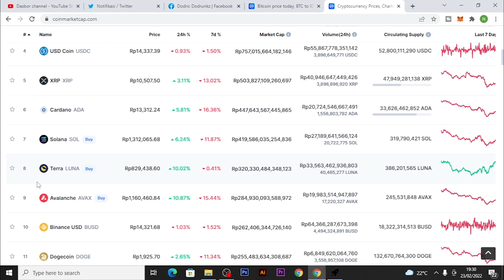BITCOIN HILANG DARI COINMARKETCAP | ETHEREUM KE RANKING 1 COINMARKETCAP | ADA APA INI ??